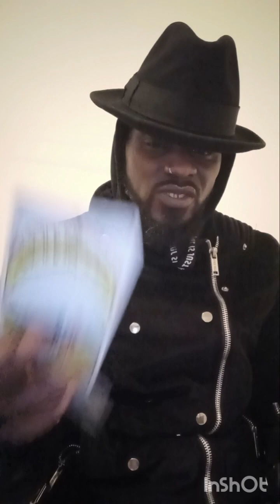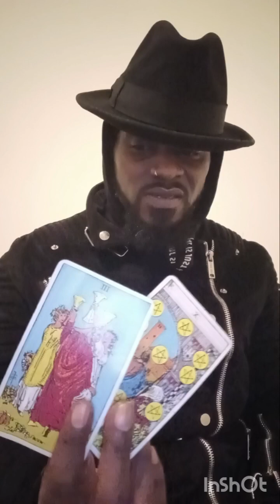LIBRA. I GOT MY 👀 ON YOU.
1 question 11$
2 questions 22$
3 questions 33$